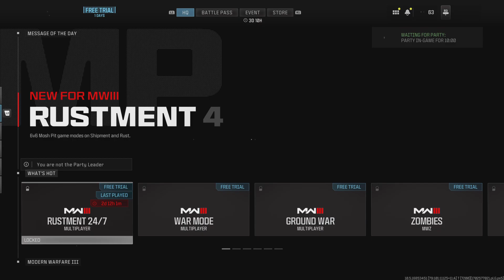Call of Duty_20231217005853